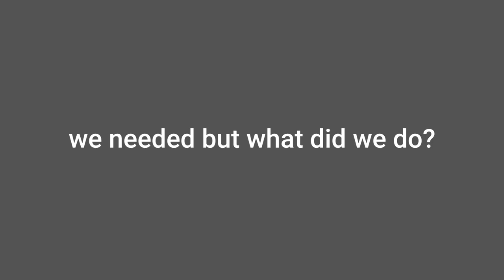BlueRoseONE Presents Sangam-The nature’s trail By Nisha Mohan